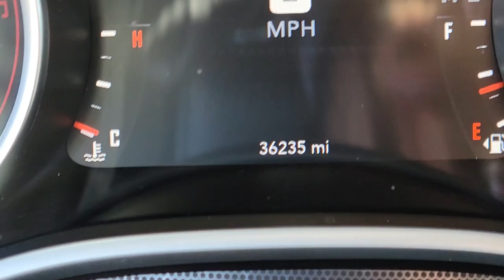2015 DODGE CHALLENGER Henderson, Las Vegas, Bullhead City, Lake Havasu, Laughlin, NV TSP16889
Phantom Black Tri-Coat Pearl Used 2015 DODGE CHALLENGER available in Henderson, Nevada at Towbin Dodge. Servicing the Las Vegas, Bullhead City, Lake Havasu, Laughlin, NV area.
2015 DODGE CHALLENGER 2DR CPE R/T PLUS - Stock#: TSP16889 - VIN#: 2C3CDZBT3FH707731

Towbin Dodge
275 Auto Mall Dr

Towbin Dodge, located in the Valley Auto Mall in Henderson, is pleased to offer this Phantom Black Tri-Coat Pearl 2015 Dodge Challenger R/T for purchase, this vehicle is well equipped with many features including. Certified By Carfax - No Accidents, Anti-Lock 4-Wheel Disc HD Brakes, Auto-dimming Rear-View mirror, Automatic temperature control, Dodge Performance Pages, Dual Rear Exhaust w/Bright Tips, Electronic Stability Control, Front dual zone A/C, Media Hub (SD, USB, AUX), Performance Steering, Power driver seat, Power Sunroof, Quick Order Package 28D R/T Plus, Radio: Uconnect 8.4, Rear Parking Sensors, Security system, Sport Suspension, Super Track Pak. RWD 8-Speed Automatic HEMI 5.7L V8 Multi Displacement VVT Clean CARFAX.brbrRecent Arrival! Odometer is 22450 miles below market average!brbrbrThanks for checking out this great vehicle. When looking to buy pre-owned, why not buy from the #1 Dodge dealer in Nevada? Give us a call or come by today to see our huge inventory selection and let our great team assist you in locating your next vehicle!brbrAwards:br  * 2015 KBB.com Best Buy Awards Finalist